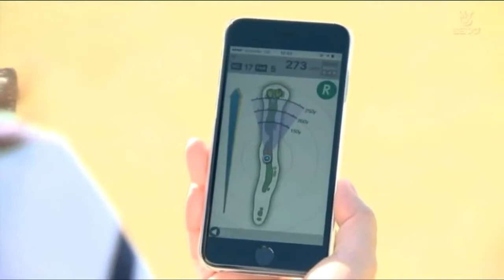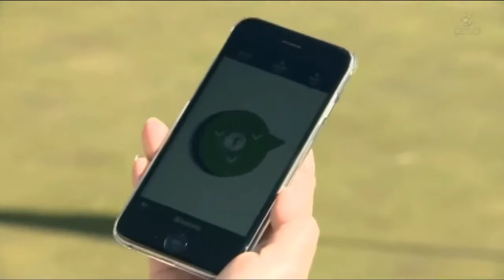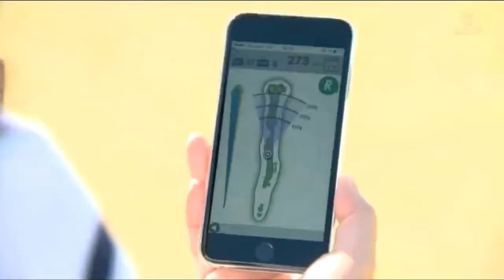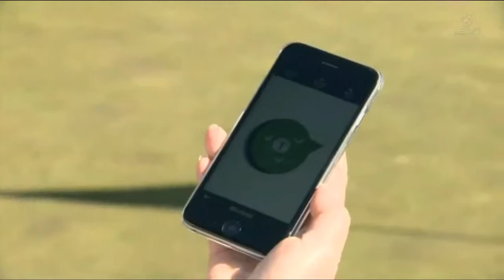【ガチンコ勝負】松森彩夏vs.古閑美保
【ガチンコ勝負】松森彩夏vs.古閑美保Part2 ブレイク必至の松森彩夏と元賞金女王の古閑美保との対決！！ 2ホール、どちらが勝つのか！？ . .